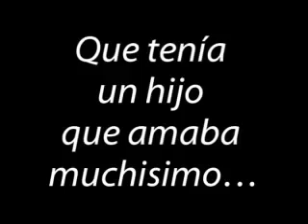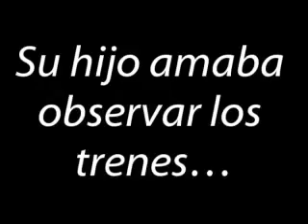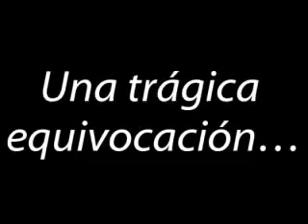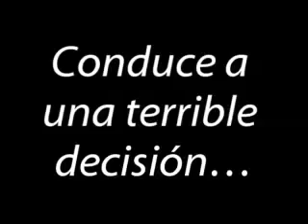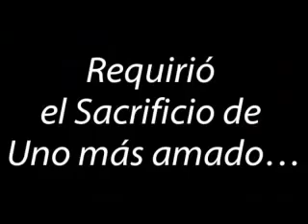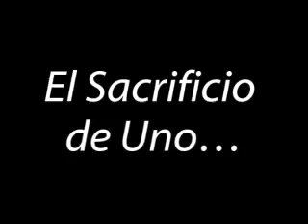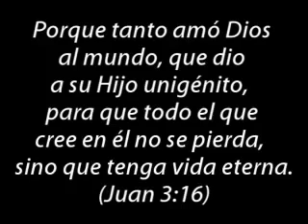Lo que hizo Dios x Nosotros!!!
Un video donde se trata de mostrar el amor que Dios sintio por nosotros.